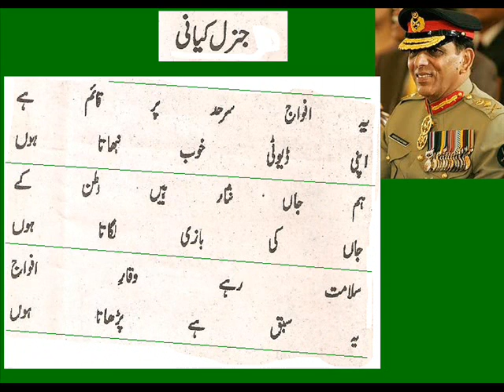General Kayani Pakistani.wmv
General Kayani Pakistani